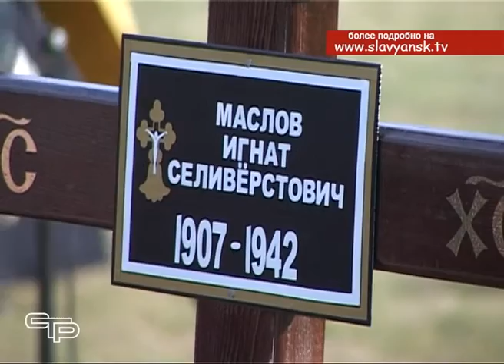В Славянске на Кубани нашел последнее пристанище солдат Великой Отечественной войны Игнат Маслов